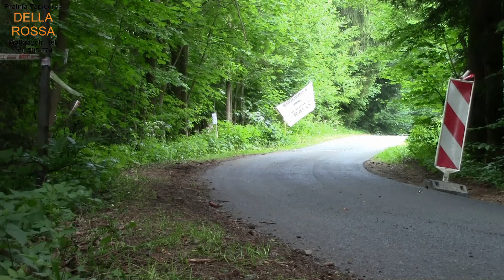Darvit Walimskie Lato Rajdowe 2018 - Mateusz Łuczak / Krzysztof Kędziora - Opel Corsa